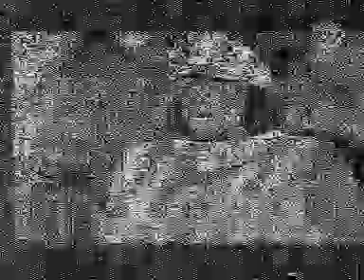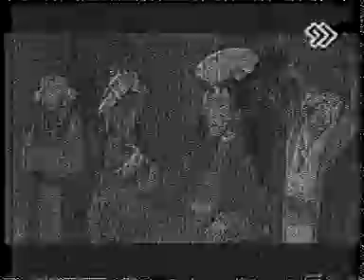archive dxfmromania - tv dx iran tv tehran - 12.06.2011 sporadic